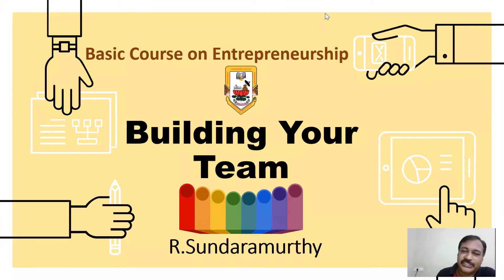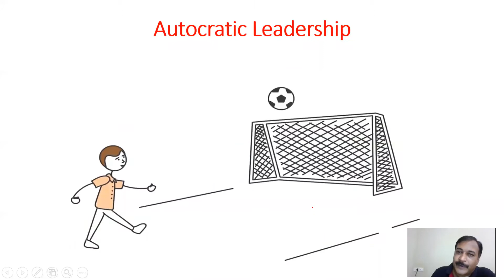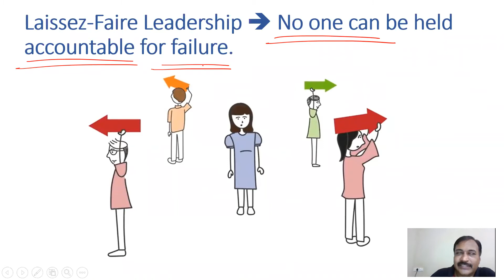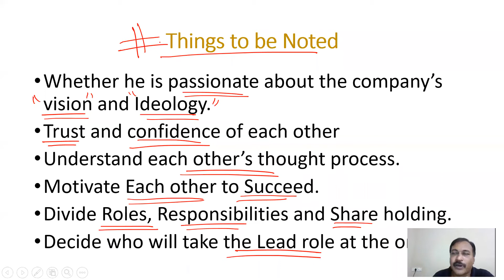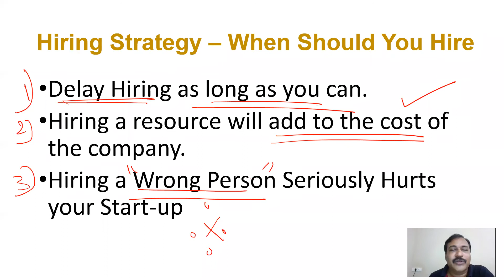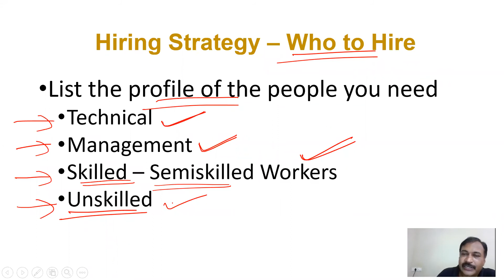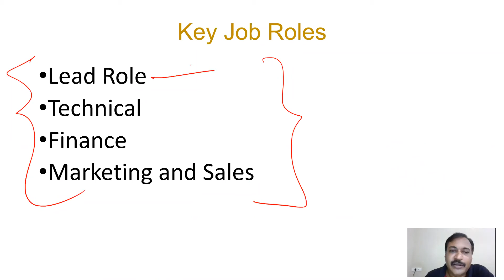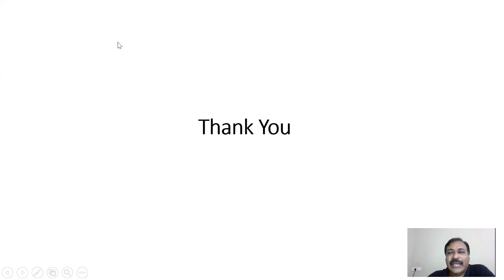Team Formation for startups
Learn about the basics of Team formation for Startups.
Understand how to Onboard n Co-Founder.
Understand how to Hire a team for your startup.